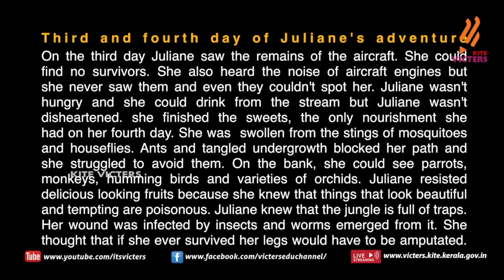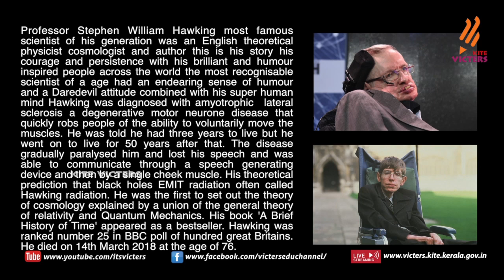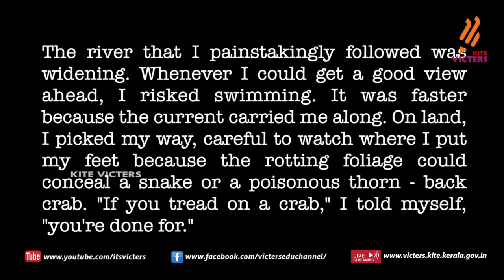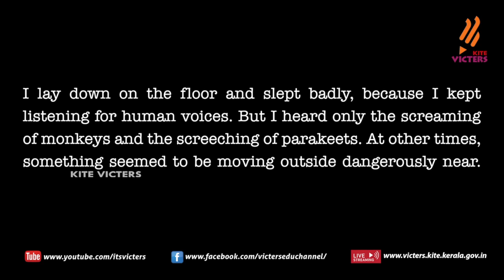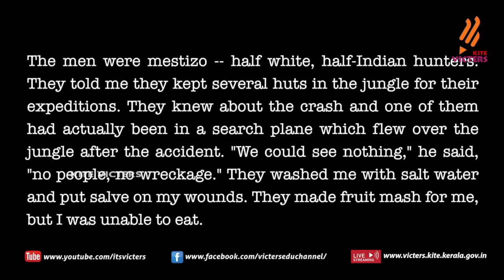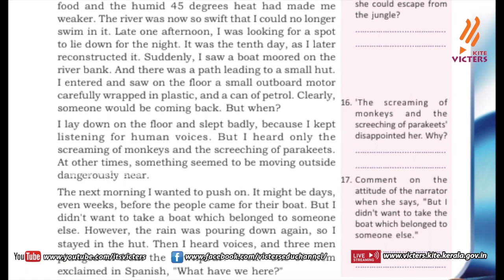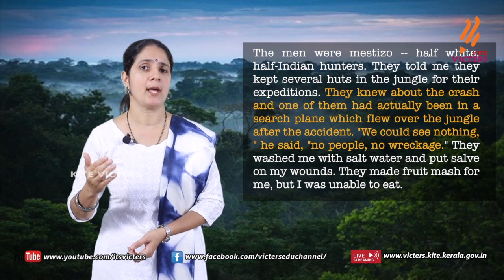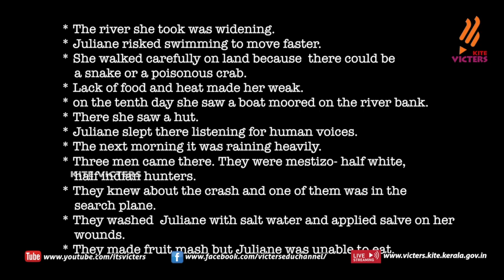KITE VICTERS STD 09 English Class 39 (First Bell-ഫസ്റ്റ് ബെല്‍)